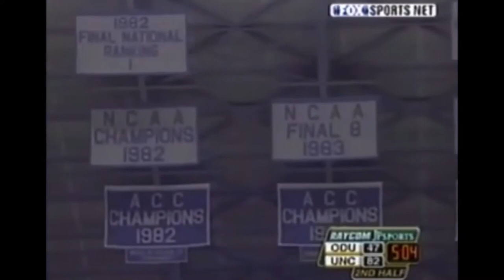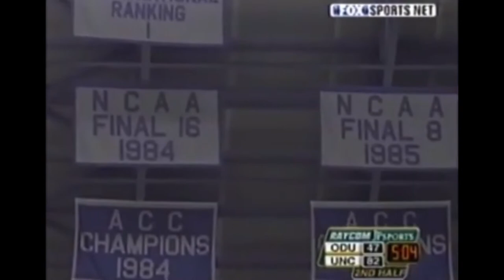🏀2004 #9 North Carolina v. Old Dominion/ First Game with Roy Williams